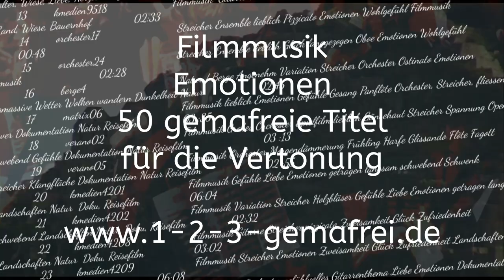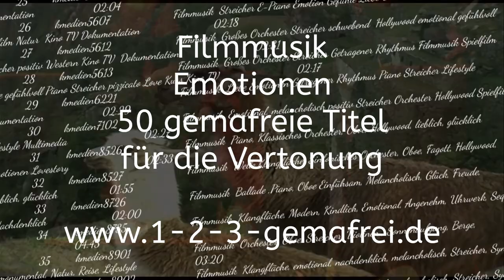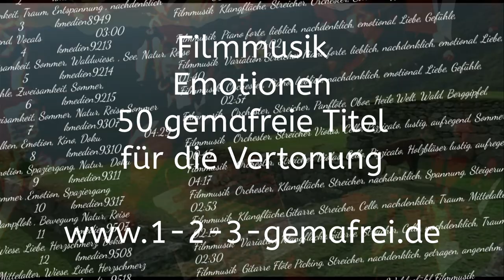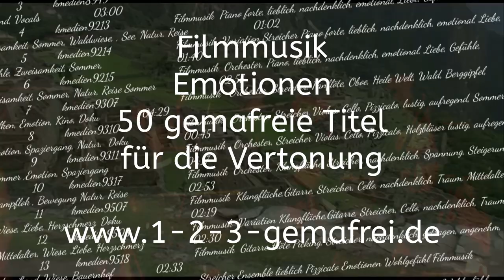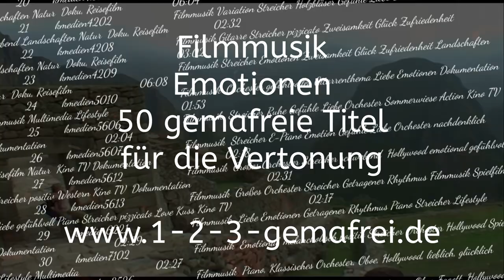Filmmusik Emotionen - 50 gema freie Titel zur Vertonung Ihrer Videos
Filmmusik unterstreicht die Lebendigkeit eines Films, schafft Emotionen und treibt die Handlung musikalisch voran. Dabei sind die Kompositionen in erster Linie nicht nur für das Hören geschrieben, sondern um Stimmungen in Szenen zu verstärken. Das Symphonieorchester eignet sich besonders gut für die Filmmusik, weil Sie ein großes Spektrum an Möglichkeiten durch die unterschiedlichen Instrumente bietet. Deshalb sind die meisten großen Spielfilme und Dokumentationen auch klassisch instrumentiert. Typische emotionale Filmmusik . 50 gema freie Tracks zum Vertonen Ihrer Filme und Videos. Mit diesem Musikpaket können Sie Ihre eigenen Videos und Filme ohne Einschränkungen vertonen, veröffentlichen und auch verkaufen. Lieferung als mp3 Files (320kbps) als Download oder CD/DVD zur zeitlich unbegrenzten Nutzung.